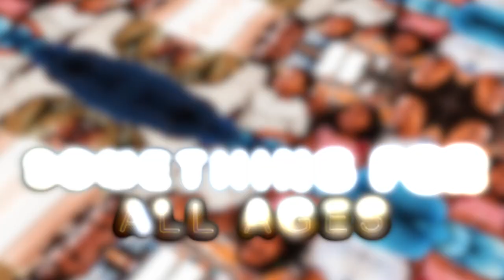Oxford Bible Church Trailer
Hi - Welcome to our new Oxford Bible church YouTube channel.On here you will find content for all the children’s ministries, something for all the children and teenagers too.
We’ll have different playlists for categories such as Bible study, worship and praise, one to one testimonies, special guest interviews. Events such as International Day and fundraising events from local charities that we support. There will be special archived playlists for you to go back and have a look at services from previous years. We’ll have pastor Derek's sermon series all categorised for you to search and watch at your leisure, just the same as box set series.We will also eventually start to Live stream to our Youtube channel too, meaning all our Sunday morning services will be coming to you live on the YouTube channel simultaneously as well as our Facebook page.